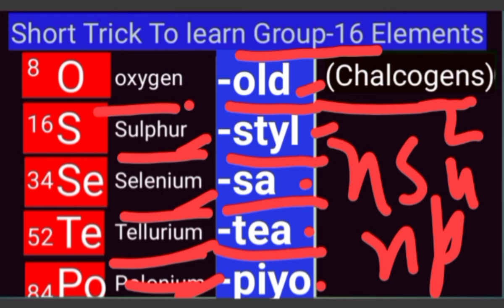Short trick to learn group-16 elements/which group known as chalcogens/trick to learn oxygen family/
## trick to learn group-16 elements##which group known as chalcogens## trick to learn oxygen family###